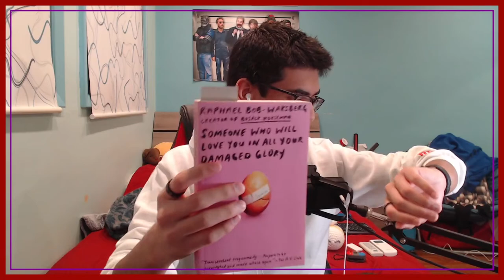Garbo Puzzle - Part 1